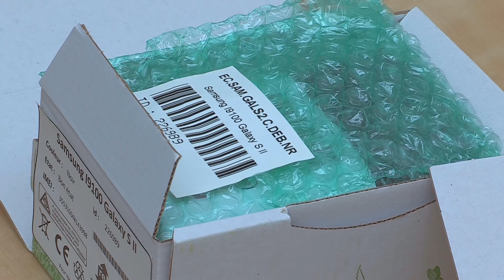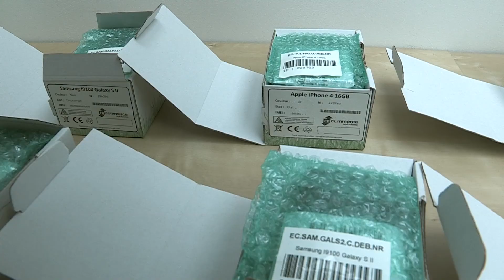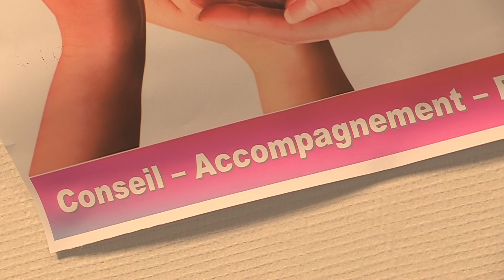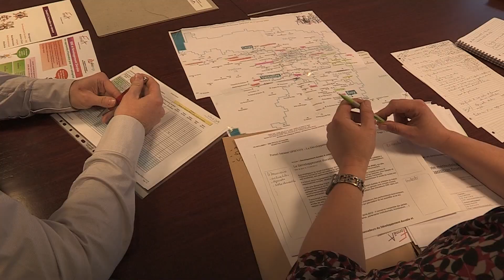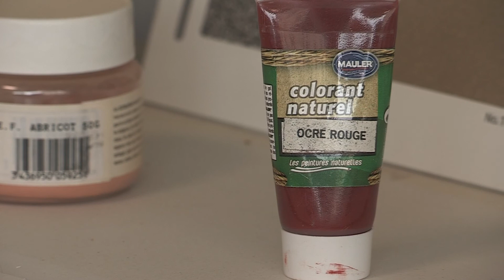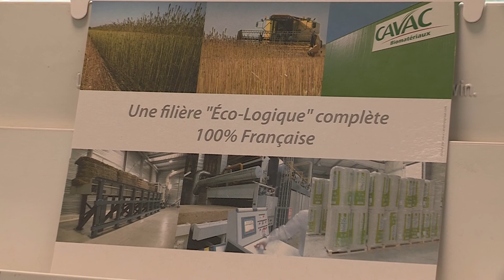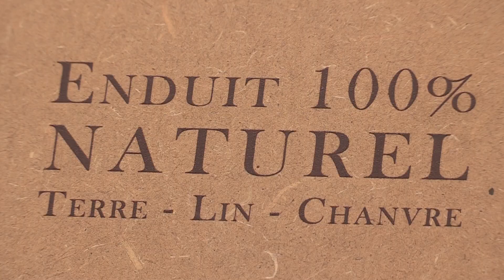Les éco-entreprises du Val-de-Marne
A l'occasion de la Journée des éco-entreprises, le Réseau des éco-acteurs du Val-de-Marne organise le Prix des éco-entreprises. Zoom sur  5 d'entre elles!